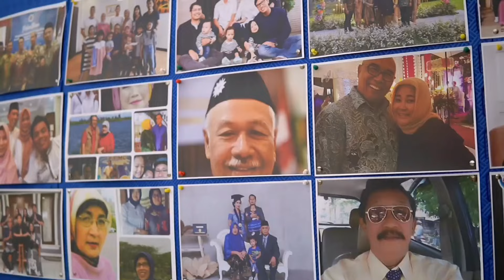Temu Kangen Perdana Fakultas Hukum UII 1975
Alumni FH UII 75 Gelar Temu Kangen, Dihadiri Ketua Mahkamah Agung RI

(SLEMAN) - Sebagai wadah silaturahmi dan perkenalan ulang setelah 49 tahun tak berjumpa, alumni Fakultas Hukum Universitas Islam Indonesia 1975 (FH UII 75) menggelar "Temu Kangen" di Sleman DIY, Rabu (28/8/2024).

Kegiatan dihadiri Ketua Alumni FH UII 75, Prof Dr H Muhammad Syarifuddin SH MH salah satu alumni yang menjabat sebagai Ketua Mahkamah Agung RI.

Ketua Panitia Temu Kangen FH UII 75 Suripto SH mengatakan, temu kangen Perdana FH UII 75 ini merupakan event perdana, dihadiri sebanyak 50 peserta dari seluruh Indonesia.

"Kegiatan ini merupakan yang  pertama, setelah 49 tahun kita ngak bertemu untuk Fakultas Hukum UII tahun 1975," ujar Suripto di Gedung IPHI Kapanewon Ngaglik  Kabupaten Sleman.

Suripto membeberkan, rangkaian kegiatan yang digelar meliputi, perkenalan ulang setelah 49 tahun berpisah, kunjungan ke kampus baru FH UII di Kampus Terpadu Jln. Kaliurang Km 14.5 Sleman dan ramah tamah.
"Kita juga melakukan pembentukan dan penetapan pengurus Alumni FH UII 1975," sambungnya.

Sedangkan Ketua Alumni FH UII 75, Muhammad Syarifuddin menjelaskan melalui kegiatan diharapkan para alumni bersinergi untuk saling mengisi dan mempererat tali silaturahmi yang berguna dan dapat memberikan manfaat untuk FH-UII serta masyarakat.

"Saya bersyukur sekali bisa bertemu dengan alumni FH UII setelah 49 tahun,  ini yang pertama kali," ujar Syarifuddin yang juga selaku Ketua Umum DPP IKA UII ini.

Menurut dia, sebelumnya telah digagas namun belum terealisasikan, namun dengan dibentuk kepanitiaan acara dapat berlangsung sesuai rencana.

"Sebetulnya kami sudah sering bertemu setiap angkatan, tapi yang angkatan 75 baru ini. Kami berharap dengan ajang ini mampu merajut ukhuwah hingga ke surga," tutur dia.

Dia pun berpesan kepada mahasiswa yang memilih kuliah di Fakultas Hukum UII itu adalah pilihan tepat dan seriuslah belajar, meningkatkan kemampuan dan pengabdian kepada masyarakat.

Sementara itu, Dekan Fakultas Hukum UII Prof Dr Budi Agus Riswandi menyatakan apresiasi atas diinisiasi Temu Kangen FH UII tahun 1975. (Opo)